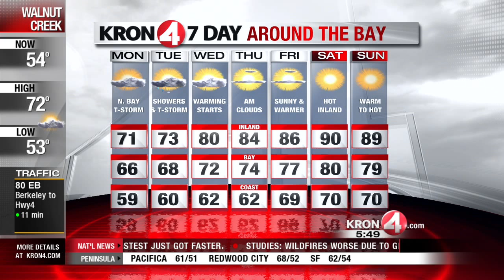Monday May 19 Morning Weather Forecast